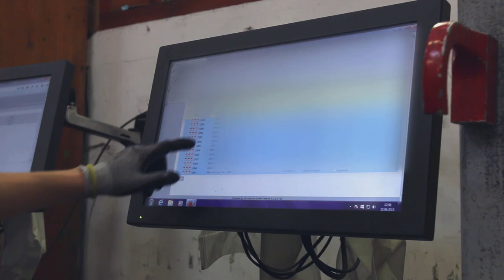Steel Service Krefeld GmbH | Unternehmensfilm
Die Steel Service Krefeld GmbH ist ein international tätiges und inhabergeführtes Handelsunternehmen mit über 30 Jahren Erfahrung.

Das freundliche und kompetente Team des Unternehmens managt Einkauf, Vertrieb und Verfrachtung pünktlich und zuverlässig.

Die Kernkompetenz liegt im Handel mit Präzisionsflachstahl, vorbearbeiteten Werkzeugstählen und Werkzeugstahlteilen nach Zeichnung.

Auf zweitausend Quadratmetern Hallenfläche lagert Steel Service bis zu 1.000 Tonnen Material und wickelt so weltweite Import- und Exportgeschäfte ab. Damit gehört die GmbH zu den größten werksunabhängigen Lagerhändlern Europas.

In Zusammenarbeit mit Partnern aus Europa, Südostasien und Osteuropa garantiert die Steel Service Krefeld GmbH den Handel mit ausschließlich erstklassiger Ware zu marktfähigen Preisen. Dafür pflegt Geschäftsführer Jürgen Beesen einen engen Lieferantenkontakt auch vor Ort.

Im Internetshop sind alle standardmäßig eingelagerten Werkstoffe genau aufgeführt und können je nach individuellem Kundenwunsch gemäß DIN 59350 weltweit geliefert werden. Durch die Kooperation mit verschiedenen internationalen Stahlwerken, ist das, nach Din EN Iso 9001 zertifizierte Unternehmen, außerdem in der Lage auch außergewöhnliche Bedarfsfälle zu bedienen.

Steel Service Krefeld GmbH – Kompetenz im Werkzeugstahlhandel!